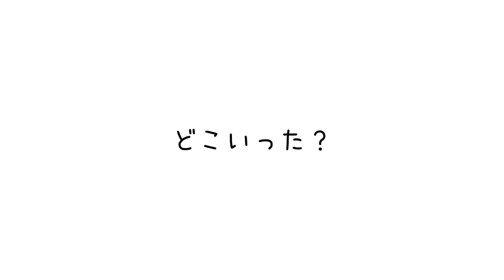【シーズー】浮いたwwwww（6月のカレンダープレゼント中♪）【犬Vlog】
note福来ちゃんねる
【2024年6月スマホ待受カレンダー】

★「ごはんを食べたい姉 VS 食べさせたくない弟」が可愛すぎたw w w

『目指せ！元気な２０歳🐶✨』
愛犬のシーズー福来(ふく)とホリスティックケア・カウンセラーのママと時々パパのゆるゆるな日常の記録！
たま〜に福来家流のおうちで出来る🐶簡単なケアの方法もご紹介します🤗

🙋‍♀️福来のプロ飼い主を目指して奮闘中✨
《 取得資格・認定証 》
一般社団法人 日本アニマルウェルネス協会
★ホリスティックケア・カウンセラー
★ペットフーディスト
★ペットエンディングケアセミナー
★動物経路温灸取扱者公認証
《 資格取得挑戦中 》
☆JKCドックトリマーマスターコース

福来が最後の瞬間まで”楽しかった”と思ってもらえるように全力投球中です！

🍀世界中のわんちゃんが幸せに暮らせますように…。🍀

・OtoLogic
・DOVA-SYNDROME
【福来の心の声】
・音読さん